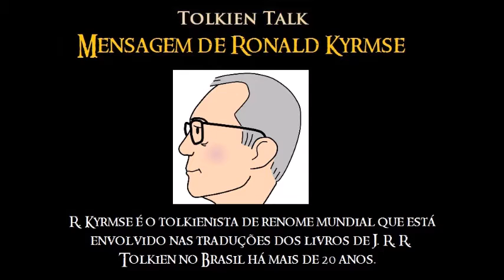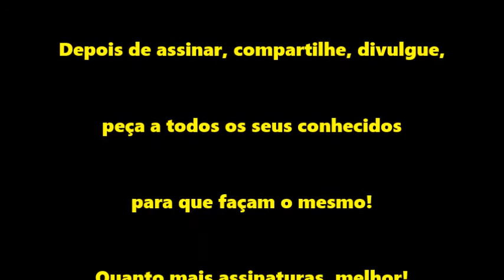Mensagem de Ronald Kyrmse | TT Extra 04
Ronald Kyrmse, renomado tolkienista e tradutor das obras de J. R. R. Tolkien, manda seu recado para que todos assinem a petição online em prol do relançamento da biografia oficial de Tolkien no Brasil.

Amazon Prime: amzn.to/2LLDY1Z
Padrim: goo.gl/7n4cjd

APRESENTAÇÃO

Ronald Kyrmse

CONFIRA TAMBÉM

MÍDIAS SOCIAIS

TRILHA SONORA